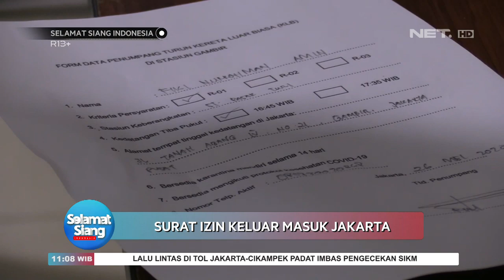Keluar Masuk Jakarta Kini Harus Punya SIKM - SSI